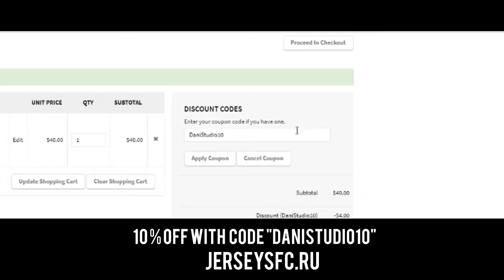Sergio Aguero top butteur de premier league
butteur de premier league